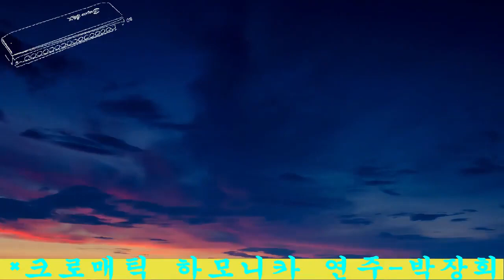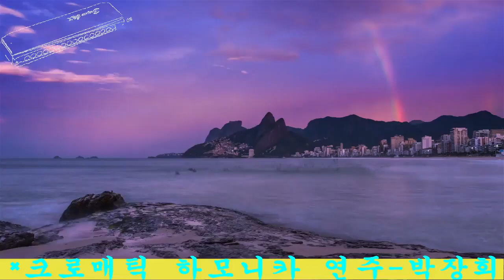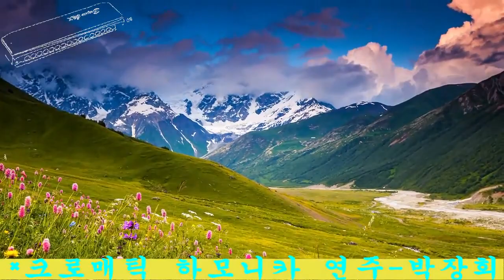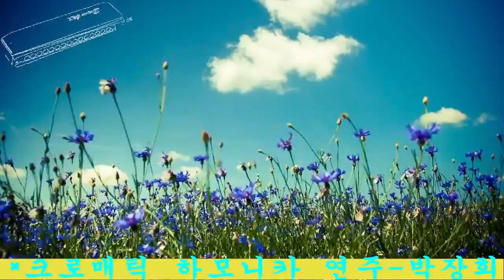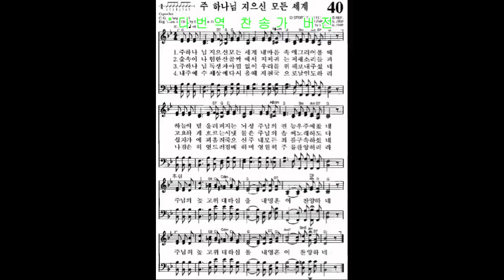🎸🪕🎶크로매틱 하모니카(CHROMATIC HARMONICA)연주:주 하나님 지으신 모든세계(How Great Thou Art)